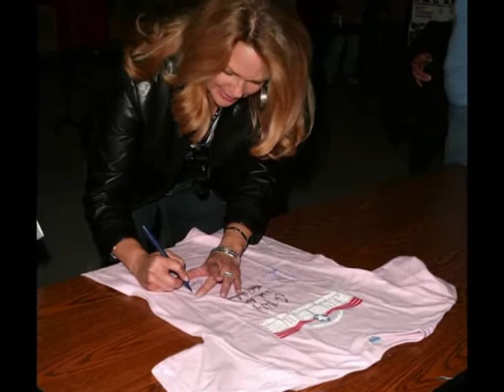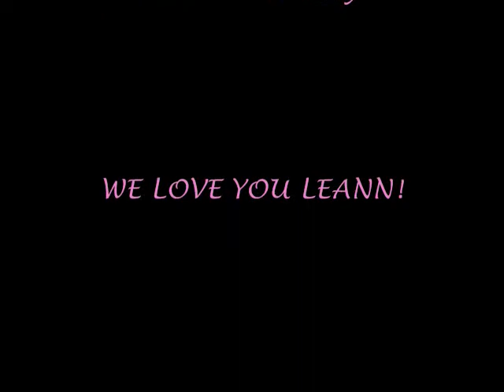Nikki's Leann Hunley Tribute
My first tribute to the wonderful, amazing, gracious, talented, gorgeous Leann Hunley. & The Darling Divas. Love ya girls & sooo happy to have found you all!